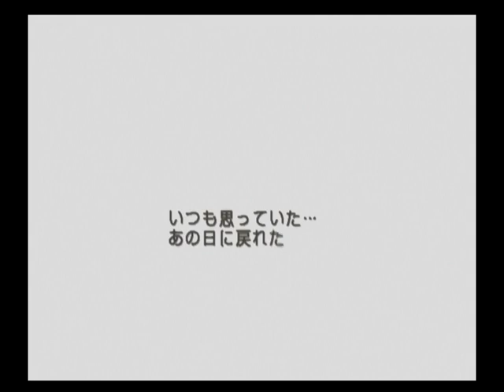Dark Cloud (NTSC-J) Ice Queen Battle